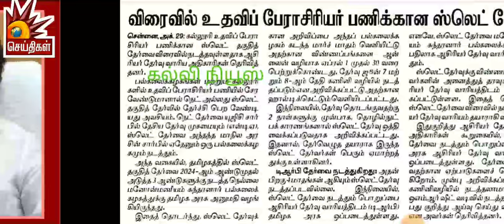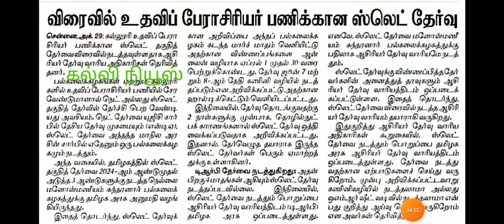TN TET TRB ஆசிரியர் தகுதித்தேர்வு LATEST UPDATE II TN P.G TRB ஆசிரியர் காலி பணியிடம் TN TRB OFFICIAL